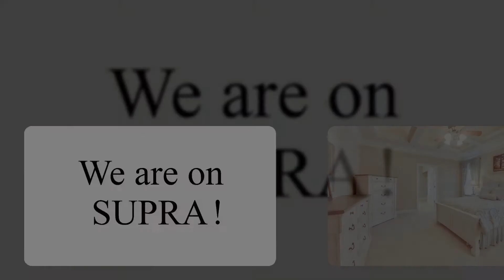Our Premium Package!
Hello Atlanta Real Estate Agents, How can we help you SELL more and worry less. We offer our 98.00 STANDARD PACKAGE, as well as our new PREMIUM PACKAGE, for even more of a WOW factor.